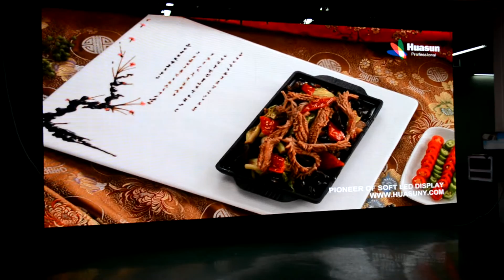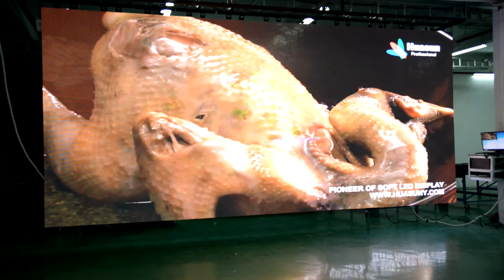Quick Installation Huasun Flexible LED Display P6 Galaxias-6 Soft LED Curtain Wall for Stage Show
P6 LED Wall Screen size: 3x7.2m (10x24ft), total 24 panels 1.5x0.6m.
Two persons can install the whole screen in 30mins!